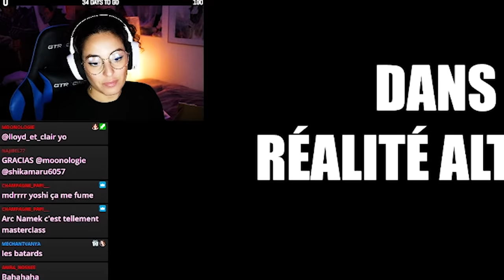Je réagis au RÉSUMÉ FOIREUX de DRAGON BALL Z !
REJOINS MOI SUR TWITCH & DISCORD !